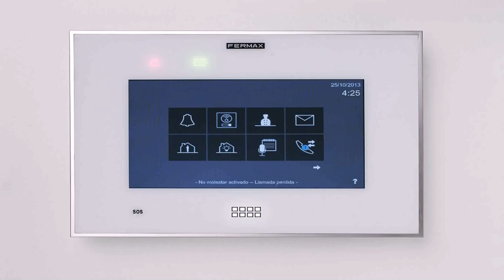Home Interior Design Magazine Malaysia - Gif Maker DaddyGif.com (see description)